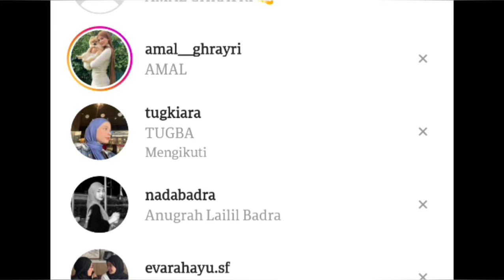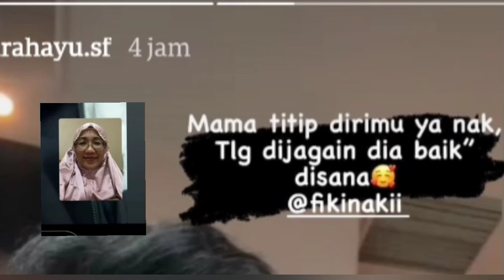FIKINAKI TUGBA || PESAN MAMA EVA BUAT FIKINAKI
FIKINAKI TUGBA TERBARU || PESAN MAMA EVA BUAT FIKINAKI
fikinaki tugba

Di sadur dari story mama Eva buat fikinaki
back song video
LOVE BY ALEX PRODUCTION
TWI HEART BY TRACKTRIBE
LEGEND SHORT 1 BY ALEX PRODUCTION
GHOST MECHINE BY SZA
no copyright song for YouTube video
 Intro video GHOST MACHINE BY SZA
nocopyright song  @TrinaTimmera Channel